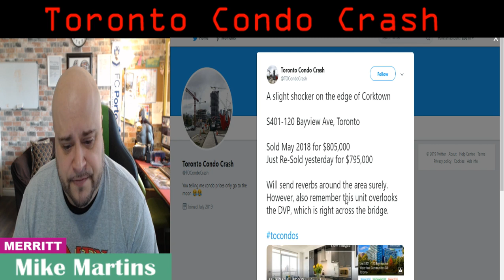Toronto Condo Rip off !! 795k FOR WHAT ! Massive Crash by 2025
The great Canadian Housing SCANDAL !